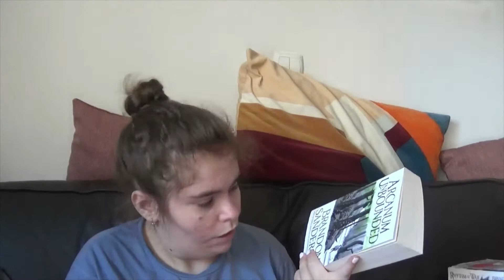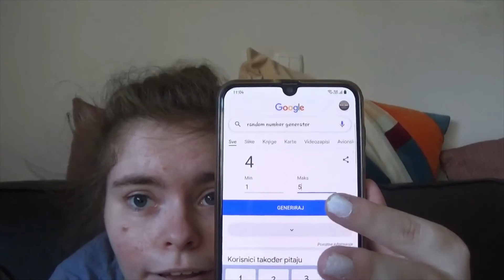October TBR // Kate's Bookopoly #25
This video is my October TBR. In this video I talk about books I plan to read in the month of October.

Want extra content, be part of my book club, being able to choose books I read and videos I make?

Lists:
Amazon Wishlist